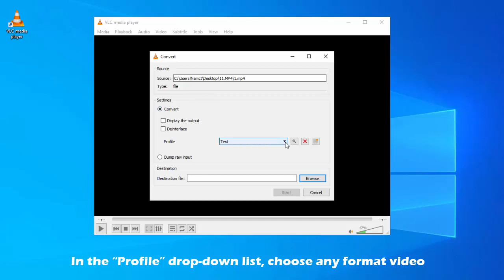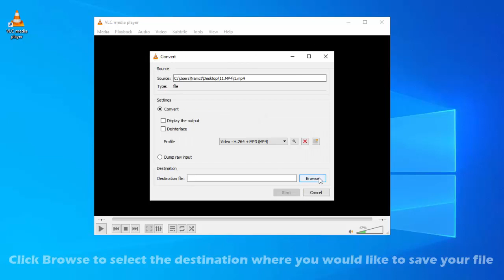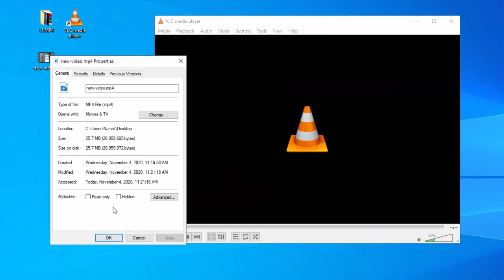How To Change Video Codec & Audio Codec Using VLC Media Player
If you are facing problem with the video codec and audio codec. Don't worry, you can easily fix this problem by simply changing the codec. Unsupported video and audio codec that you get in Windows Media Player, Camtasia, Kinemaster and many other program while playing or editing the video can be solved by this tutorial.